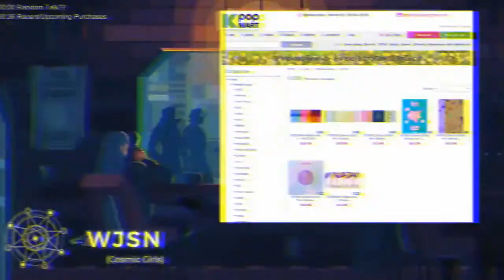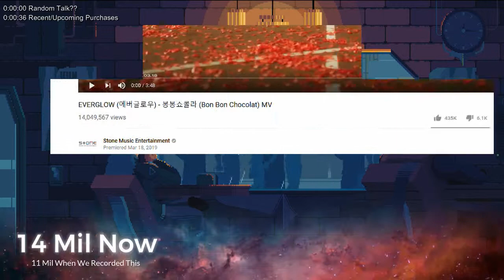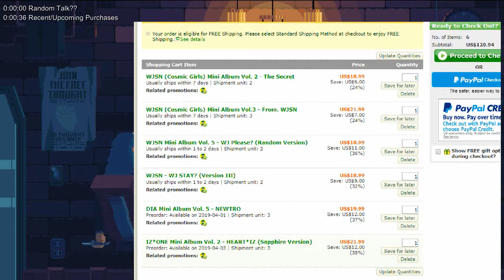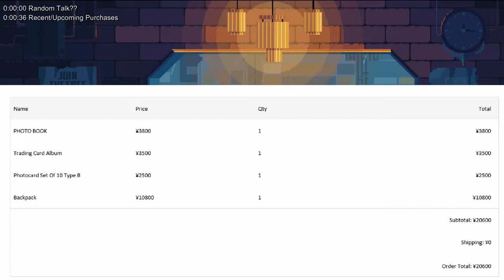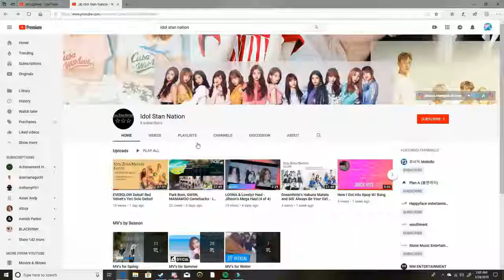What K-pop Comebacks Are We Looking Forward To?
We are back with episode 11 to discuss some things we are looking forward to for upcoming comebacks. Which artists are coming up, what are we getting, and whatever else we are looking forward to?

Credits:

Song Another time
LiQWYD:

Song Glow
LiQWYD: